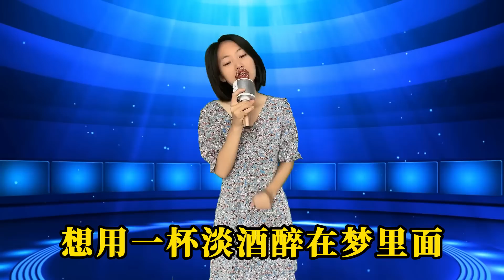农村美女深情演唱《月光照无眠》，歌声温柔甜美，令人陶醉！